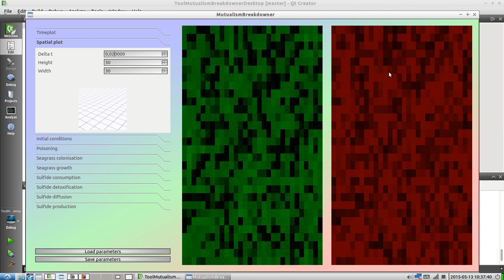MutualismBreakdowner: spatial simulation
This video without audio shows the spatial simulation part of MutualismBreakdowner.